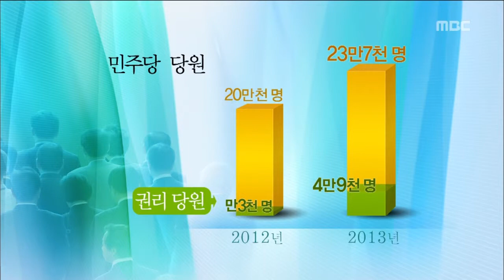[뉴스데스크]당원 모집 해봐야 무용지물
◀ＡＮＣ▶
네, 논란이 되고 있는 입당원서.

지방선거를 앞둔 각 정당과 입지자들의
최대 관심사랄 수도 있고 그만큼 민감한 건데

이게 자칫하면 휴지조각이 될 수도 있게 생겼습니다.

윤근수 기자가 취재했습니다.

           ◀ＥＮＤ▶

민주당 광주시당 사무실에는
입당 원서가 쌓여 있습니다.

(CG)지난 2012년, 20만 명이던 당원은
작년에는 23만7천 명까지 늘었고,
특히 매달 당비를 내는 권리당원은
만3천명에서 4만9천명으로
네배 가까이 폭증했습니다.

지방선거 때문이었습니다.

           ◀ＩＮＴ▶광주시당
(당비를 6개월 이상 내는 당원에 투표권 준다는 규정이 있었기 때문에 후보들이 적극 모집했죠)

정도의 차이는 있지만
새누리당이나 새정치연합도
당원이 늘거나 새로 생겼습니다.

그런데 공천 과정에서 당원들이
권한을 행사하기는 어렵게 됐습니다.

새정치민주연합의 경우
기초선거에서 공천을 하지 않기 때문에
당원의 역할이 없어졌고,
광역선거도 경선 과정에서
당원의 뜻을 얼마나 반영할지 불투명합니다.

           ◀ＩＮＴ▶임내현 의원
(민주당원의 권리는 승계되겠지만 공천 규칙은 그때 가서 논의해야겠죠)

새누리당은 출마자를 구하기도
힘든 상황을 감안하면
전략 공천이 불가피합니다.

정당마다 이번 지방선거를 앞두고
정당 민주주의를 표방하며
상향식 공천을 내세웠지만
특수한 정치 지형 때문에
적어도 광주 전남에서는
그 의미가 퇴색할 수 밖에 없게 됐습니다.